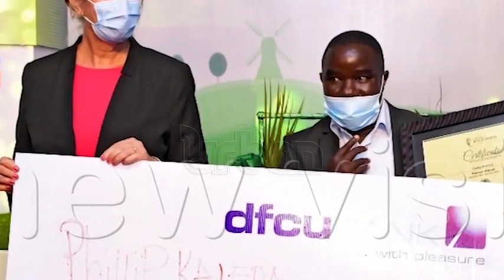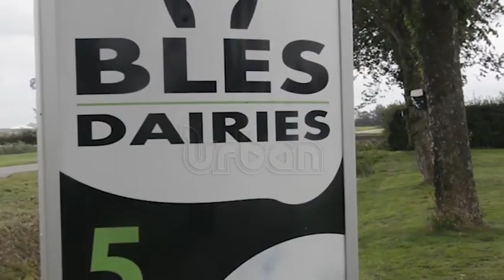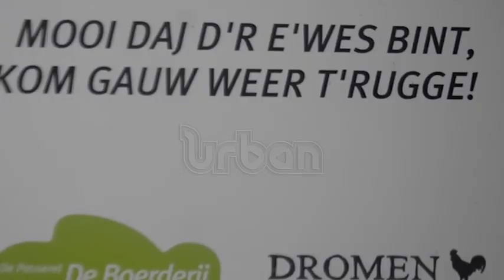Best farmers visit piggery cattle farms